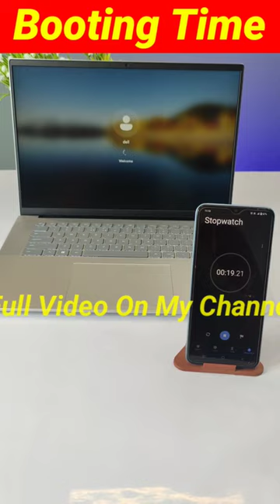Booting Time Of Dell Inspiron 5630 Core i5 13th Generation